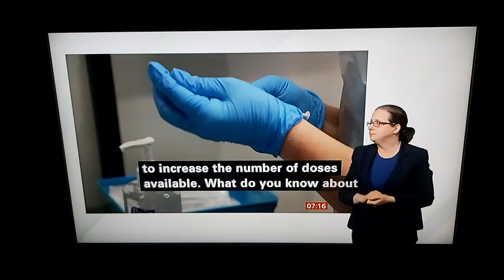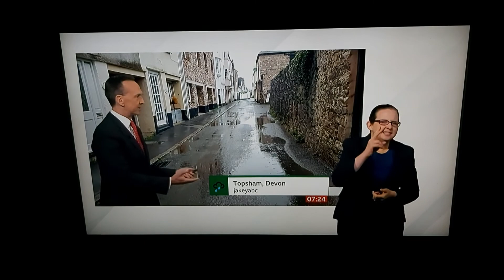BBC Breakfast News talks live to Prof Adam Finn on Indian Covid-19 variant/vaccine/17th May reopen ?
BBC Breakfast News at 7:00am with BSL interpreter on BBC News Channel on Sunday 16th May 2021.

Professor Adam Finn, Joint Committee on Vaccination and Immunisation in Haute-Savoie, France where he's working, talks live to Rachel Burden.